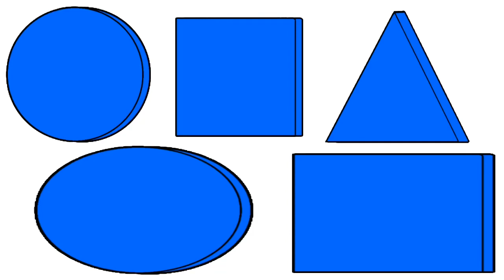The shape show sequel episode 5: Gorillaz